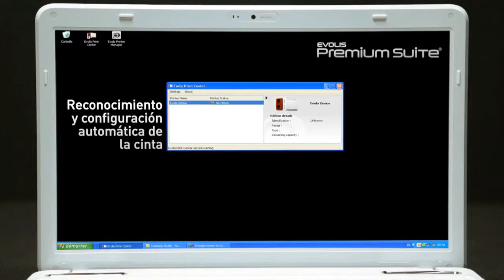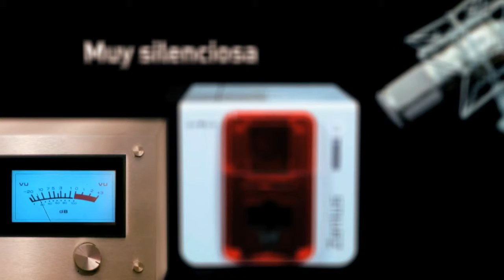Plus Express Zenius presentación de la impresora